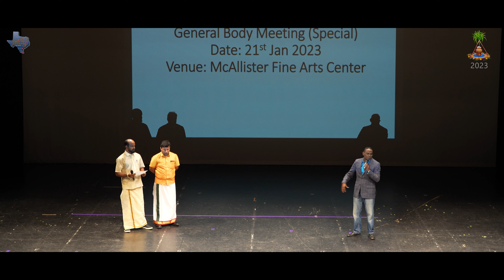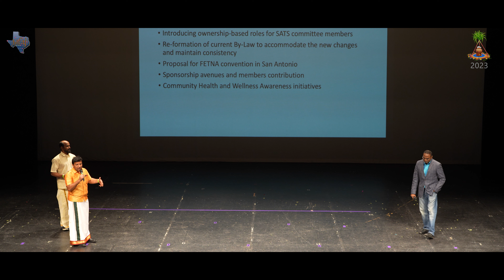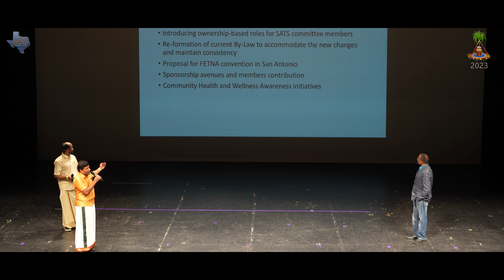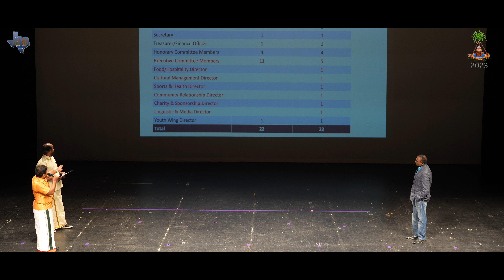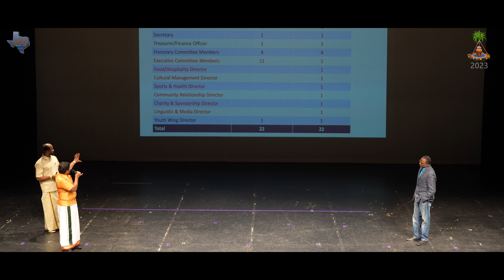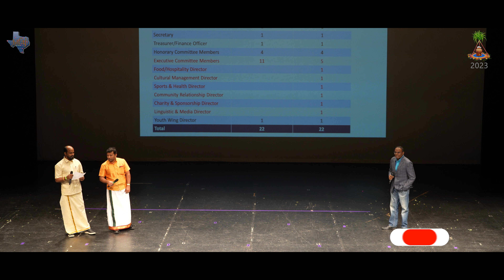General Body Meeting - SATS Pongal 2023